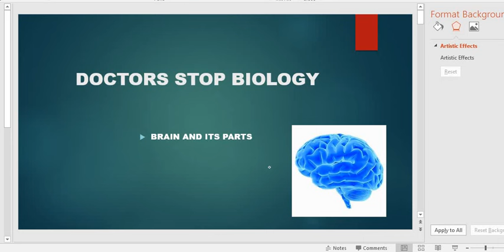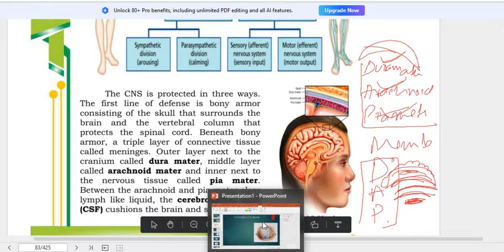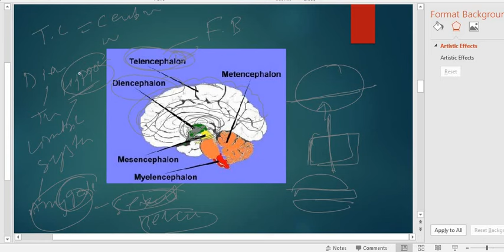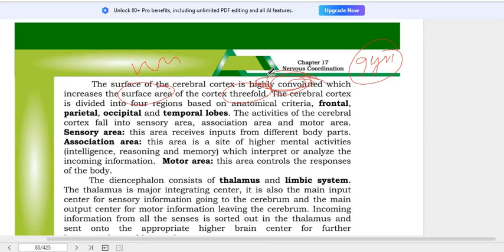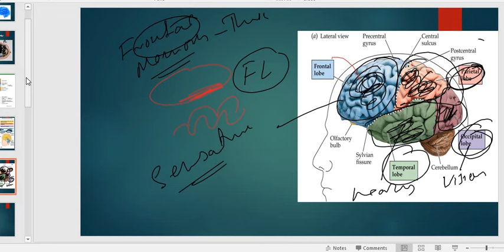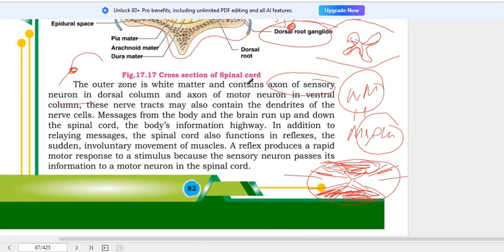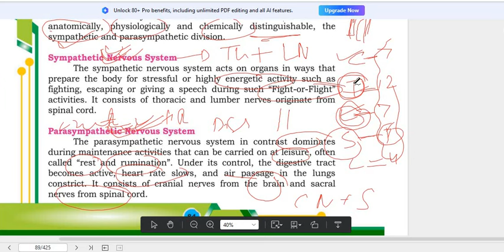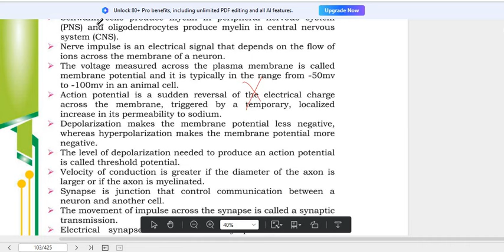NERVOUS COORDINATION ONE SHOT LECTURE PART 2/3 || MUST WATCH FOR MDCAT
BRAIN AND ITS PARTS
LOBES OF BRAIN
DIENCEPHALON
MID BRAIN
HIND BRAIN
MEDULLA
CNS
PERIPHRAL NERVOUS SYSTEMS
CRANIAL NERVES
SPINAL NERVES
SPINAL CORD
RECEPTOR
Overview of each of these topics to help with your MDCAT exam preparation:

The brain is the control center of the body, responsible for processing sensory information, regulating bodily functions, and enabling cognitive abilities. It consists of several parts, each with specific functions.

### Lobes of the Brain
The brain is divided into four main lobes, each associated with different functions:
1. **Frontal Lobe**: Involved in decision-making, problem-solving, emotions, and movement.
2. **Parietal Lobe**: Processes sensory information like touch, temperature, and pain.
3. **Temporal Lobe**: Involved in hearing, memory, and speech.
4. **Occipital Lobe**: Responsible for vision and interpreting visual information.

### Diencephalon
The diencephalon is located deep within the brain and includes structures like the thalamus and hypothalamus:
- **Thalamus**: Acts as a relay station for sensory and motor signals to the cerebral cortex.
- **Hypothalamus**: Regulates vital bodily functions such as hunger, thirst, sleep, and body temperature.

### Midbrain
The midbrain is part of the brainstem and plays a role in vision, hearing, motor control, sleep/wake cycles, and temperature regulation. It contains structures like the tectum and tegmentum.

### Hindbrain
The hindbrain consists of the cerebellum, pons, and medulla oblongata:
- **Cerebellum**: Coordinates movement, balance, and posture.
- **Pons**: Relays signals between the cerebellum and the cerebrum; involved in sleep and respiration.
- **Medulla Oblongata**: Controls vital functions such as heart rate, breathing, and blood pressure.

### Medulla
The medulla oblongata is the lower part of the brainstem, connecting the brain to the spinal cord. It regulates autonomic functions such as breathing, heart rate, and digestion.

### Central Nervous System (CNS)
The CNS comprises the brain and spinal cord. It processes information and coordinates bodily functions.

### Peripheral Nervous System (PNS)
The PNS includes all the nerves outside the CNS. It connects the CNS to the limbs and organs, facilitating communication between the brain and the body.

The somatic nervous system is part of the PNS and is responsible for voluntary control of body movements through skeletal muscles.

The autonomic nervous system is part of the PNS that controls involuntary functions, such as heart rate, digestion, and respiration. It has two divisions:
- **Sympathetic Nervous System**: Prepares the body for 'fight or flight' responses.
- **Parasympathetic Nervous System**: Promotes 'rest and digest' functions.

### Cranial Nerves
Cranial nerves are 12 pairs of nerves that arise directly from the brain and brainstem, controlling functions related to the senses and muscles in the head and neck.

### Spinal Nerves
Spinal nerves are 31 pairs of nerves that emerge from the spinal cord, providing motor and sensory functions to the rest of the body.

### Spinal Cord
The spinal cord is a long, thin structure that extends from the brainstem to the lower back. It transmits signals between the brain and the rest of the body and is involved in reflex actions.

### Receptors of the Skin
The skin contains various sensory receptors that detect stimuli such as touch, pressure, pain, and temperature. These include:
- **Meissner's corpuscles**: Sensitive to light touch.
- **Pacinian corpuscles**: Detect deep pressure and vibration.
- **Merkel cells**: Respond to steady pressure and texture.
- **Free nerve endings**: Detect pain, temperature, and some touch sensations.